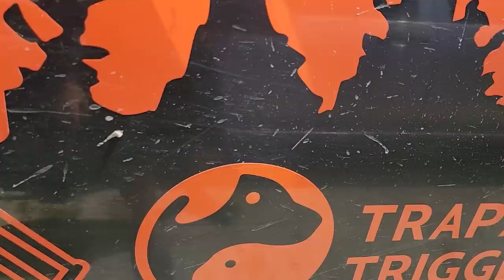The Animals & People In Our Rural Life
There is always someone rocking up to the old farmhouse. Kev from Ozzy, Tommy from Trap & Trigger, and Hilary in the houseboat share a heartwarming story.
 If you enjoyed this video and would like to see more you can contribute a little to my work and watch extra content and all early releases first here on my Patreon plus exclusive videos